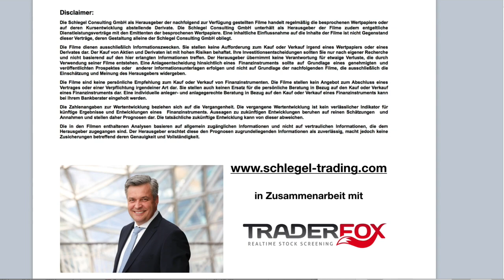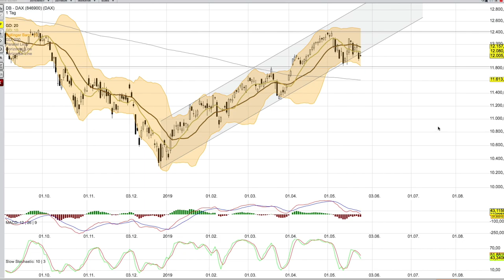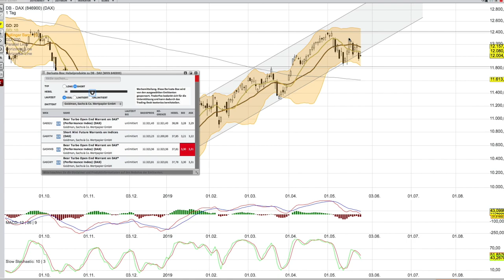DAX Analyse für den 27 Mai